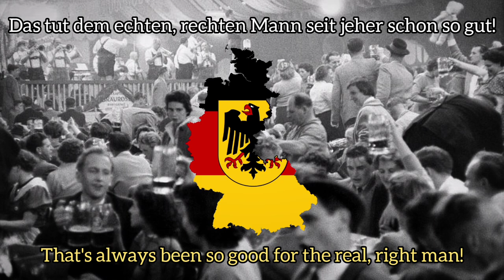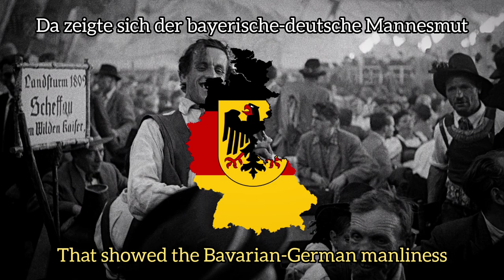"Die Große Rauferei Anno 1902" - German Drinking Song (Battle of New Orleans in German)